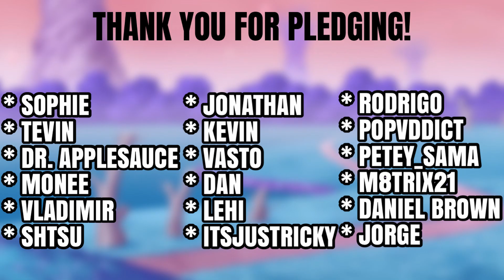ITADORI GOT HANDS! Jujutsu Kaisen Episode 12 Reaction/Review | Twitch Highlights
Welcome to a Twitch Highlight of my reaction and review for Jujutsu Kaisen Episode 12.